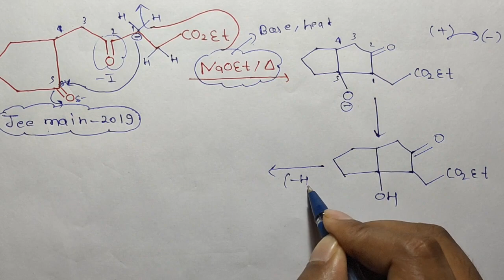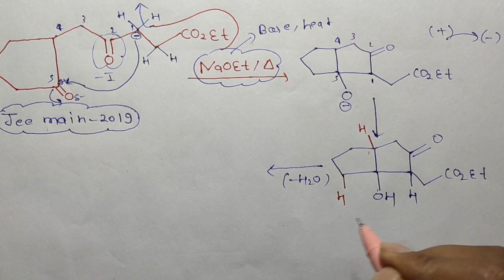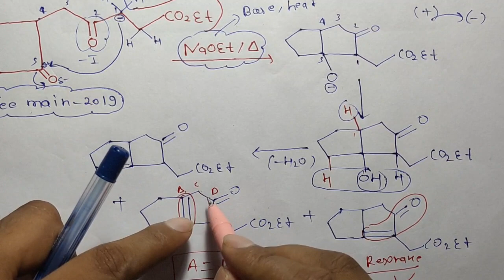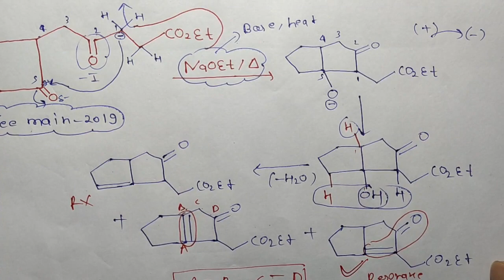organic chemistry jee 2019 pyq|| elimination reaction ||IIT JEE NEET and AIIMS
Here you will get the proper explanation of given questions which have been asked jee main

jee pyq
jee organic pyq
jee organic chemistry pyq solution
jee elimination reaction